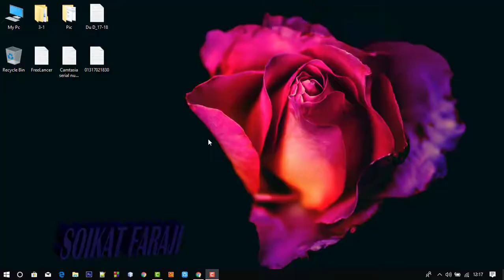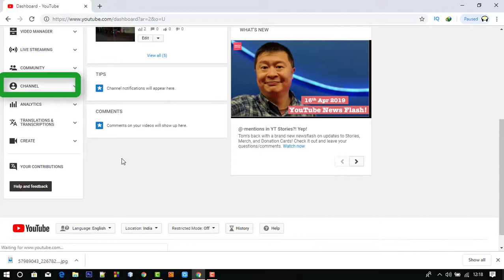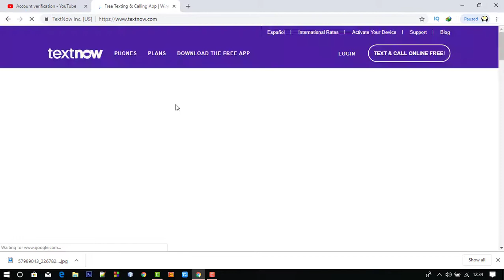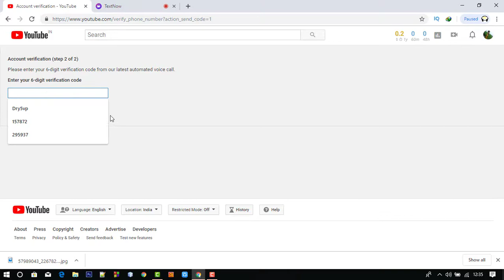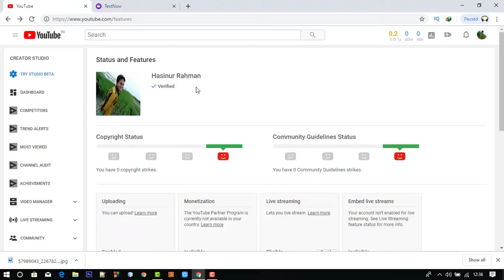ফোন নম্বর ছাড়া কিভাবে ভেরিফাই করবেন?? (ইউটিউব,ইমেইল etc)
This tutorial will show you step by step how to create and verify a YouTube account without using your own phone number but by SMS/Text verification using a free online service.

any account

Channel Name:Soikat Station